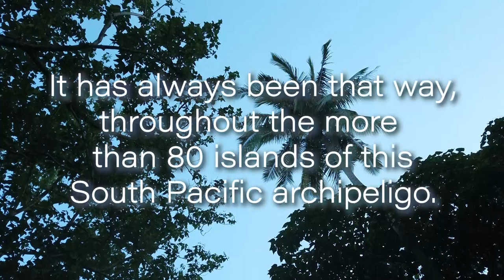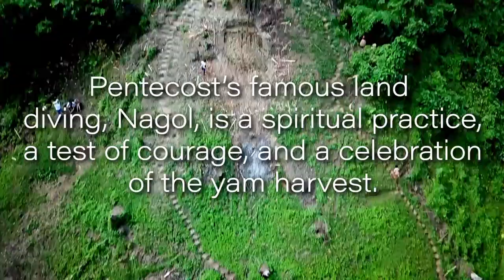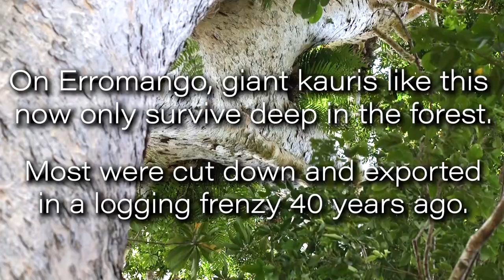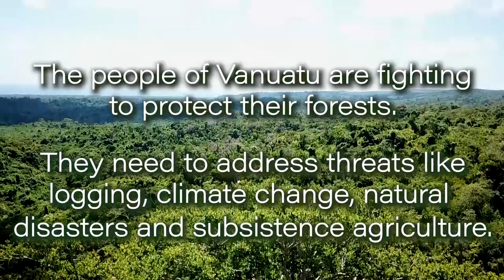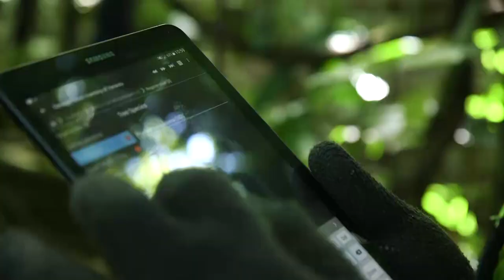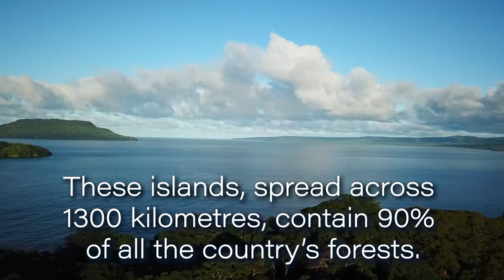Vanuatu Department of Forests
What is the value of forests? In Vanuatu, a chain of islands in the South Pacific, 'fores hemi laef' or forests are life.

Culturally, economically and for life itself, here in a country judged the most prone to natural hazards in the world, they are everything to everyone. This is modern forestry in action in one of the most challenging but gorgeous nations on earth.